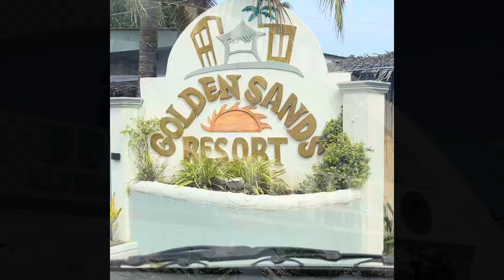Masaya Ba Ang Buhay Abroad (Canada) O Sa Pilipinas/ Family Bonding In The Philippines